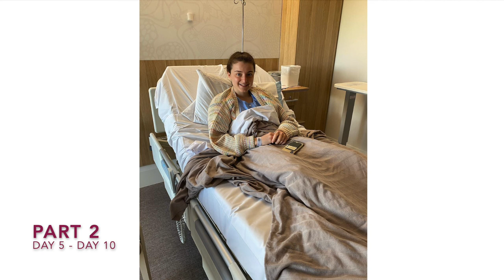Spinal Fusion L5/S1 Vlog #1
Date of Surgery: January 10th 2022.
This is vlog part 1 of 2 for my spinal fusion surgery at L5/S1. I had the Anterior Lumbar Interbody Fusion with Posterior Instrumentation, meaning the surgeon came from the front to remove the degenerated disk and insert the cage with the bone graft. He then made two incisions in my back to put two screws into my spine from behind. The bone graft was taken from my hip by an incision in my lower back.
This video vlogs the first 4 days post op.